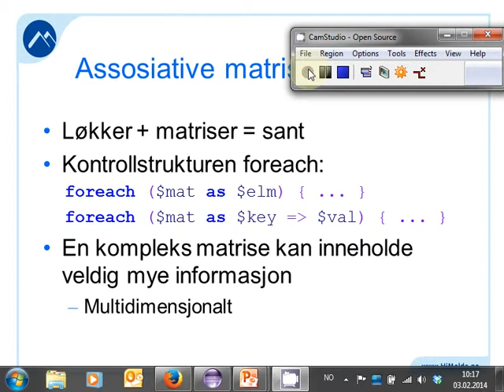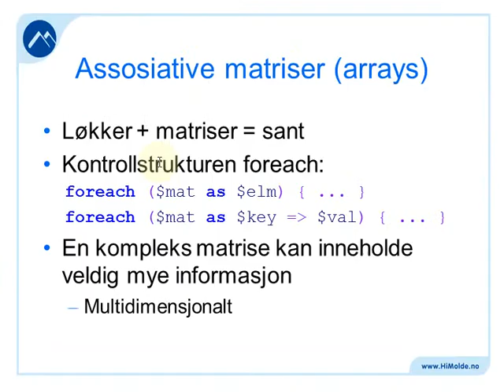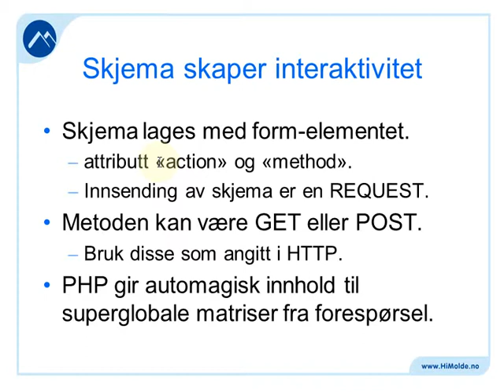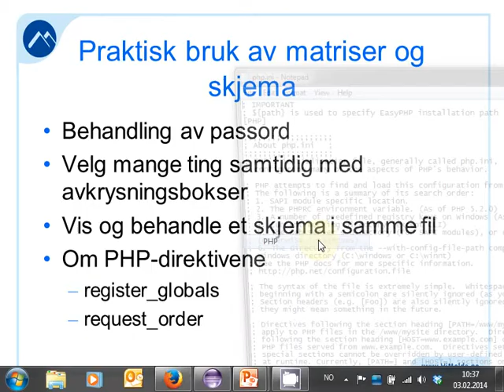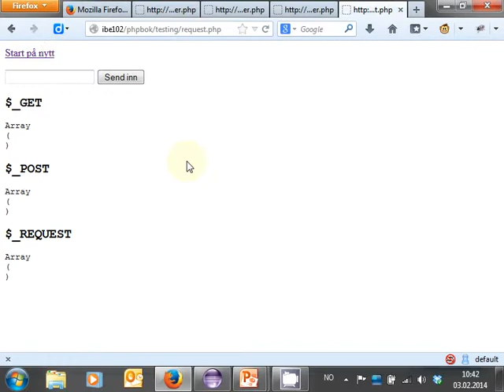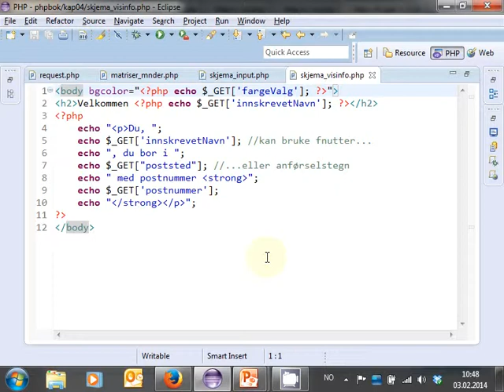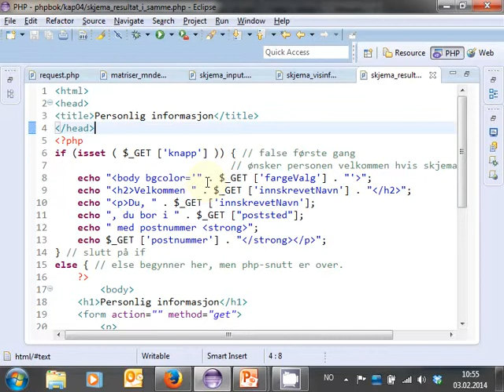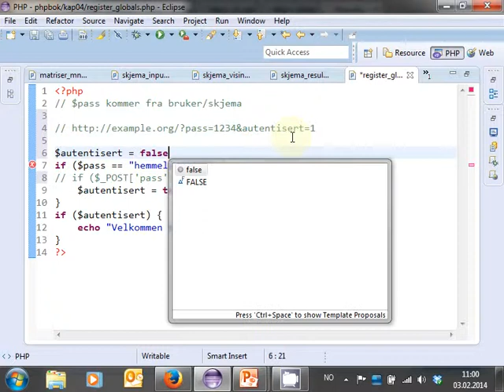108 Forelesning IBE102, 3. feb. 2014